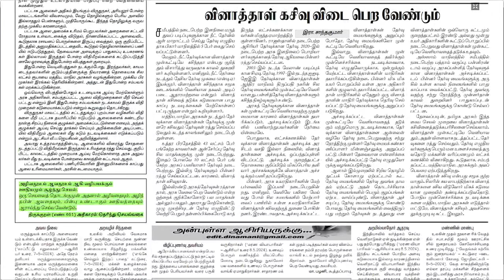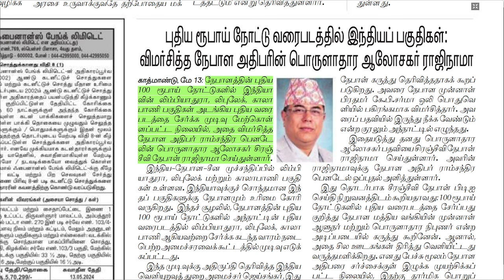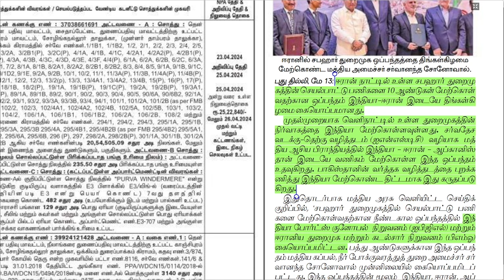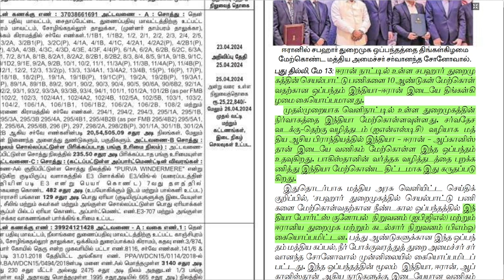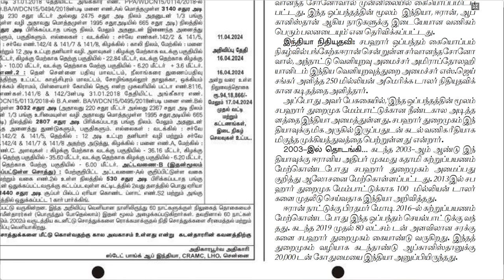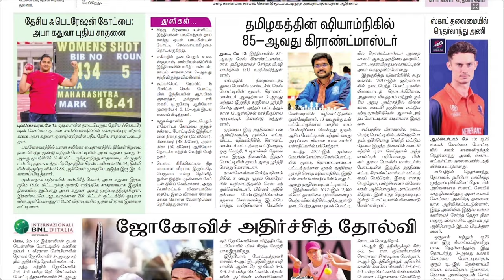NEWS Paper Reading | தினமணி | 14.05.2024 | Suresh IAS Academy.